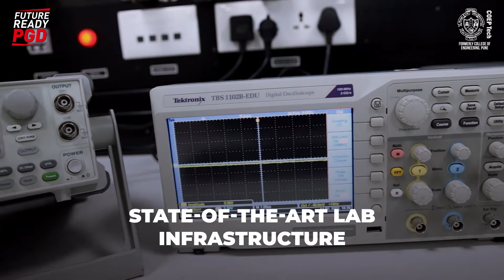Post Graduare Diploma in Industrial Automation | Future-Ready PGD at COEP-Tech, Pune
About the Course:

In view of the scarcity of multidisciplinary manpower to handle the implementation of Industry 4.0, COEP Technological University (formerly College of Engineering, Pune) introduced 1-Year Post-Graduate Diploma in Industrial Automation(PGD-IA).

The course focuses on implementing solutions to the challenges in Industry 4.0 with the knowledge of digitization, operation technology, sensor technology, control system, data analytics and IIoT.

Course Highlights:

✅Blended Mode: Online+Offline
✅Trimester Pattern Course
✅Evening & Saturday Sessions
✅COEP Faculty & Industry Experts
✅State-of-the-art Lab Infrastructure
✅Guaranteed 4-Month Industry Internship

Benefits of Future-Ready PGD at COEP Technological University, Pune

⭕Job Assistance by COEP Placement Cell
⭕Established COEP-Industry Network
⭕PGD Certificate of COEP Tech University
⭕Experienced Faculty of COEP
⭕Join COEP Alumni Network